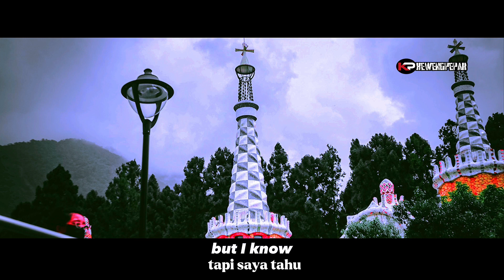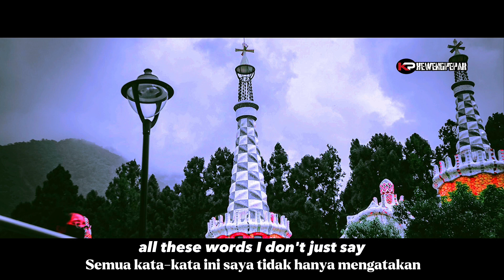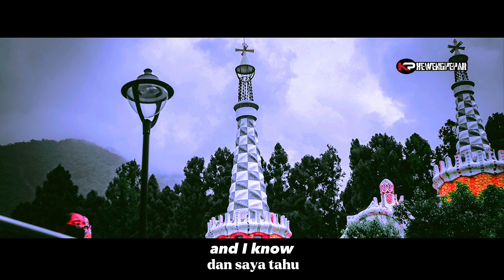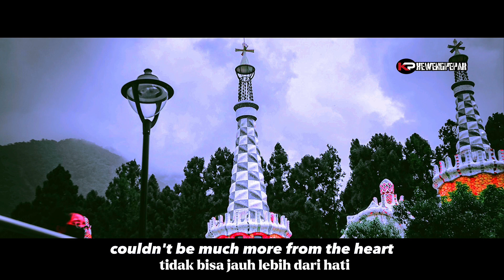METALLICA-NOTHING ELSE MATTER'S-FULL LIRIK INGGRIS & INDONESIA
Full lirik

Begitu dekat tidak peduli seberapa jauh

Tidak bisa jauh lebih dari hati

Dan tidak ada lagi yang penting
And nothing else matters
Tidak pernah membuka diri dengan cara ini

Hidup adalah milik kita, kita menjalaninya dengan cara kita

Semua kata-kata ini, saya tidak hanya mengatakan

Kepercayaan yang kucari dan kutemukan di dalam dirimu

Setiap hari bagi kita sesuatu yang baru

Buka pikiran untuk pandangan yang berbeda

Tidak pernah peduli dengan apa yang mereka lakukan

Tidak pernah peduli dengan apa yang mereka ketahui

Tapi aku tahu
But I know

Itu tidak bisa lebih dari hati

Tapi aku tahu
But I know
Saya tidak pernah membuka diri dengan cara ini

Tidak pernah peduli dengan apa yang mereka katakan

Tidak pernah peduli dengan permainan yang mereka mainkan

Dan aku tahu, ya, ya
And I know, yeah, yeah

Tidak, tidak ada hal lain yang penting